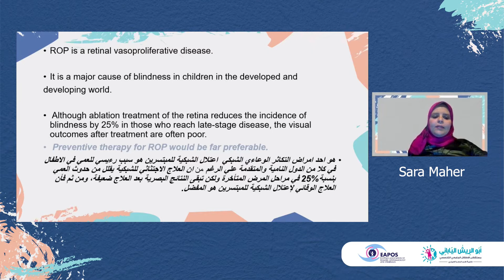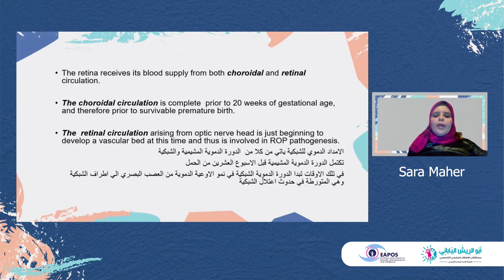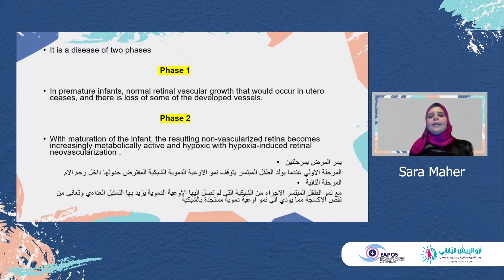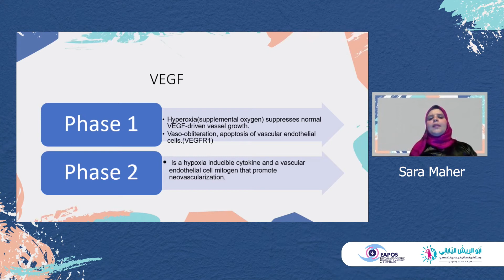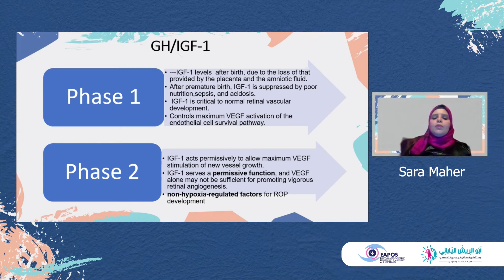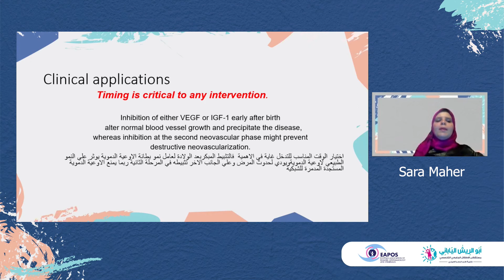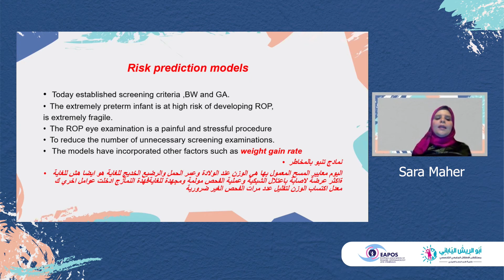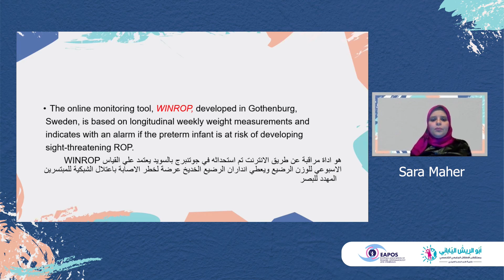الفسيولوجيا المرضية لاعتلال الشبكية الخداجي واطوارعامل نمو بطانة الاوعية الدموية ( د. سارة ماهر )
ورشة عمل جمعية عيون الاطفال و الحول المصرية عن اعتلال الشبكية في الاطفال الخدج (المبتسرين) الفسيولوجيا المرضية لاعتلال الشبكية الخداجي واطوارعامل نمو بطانة الاوعية الدموية
د. سارة ماهر